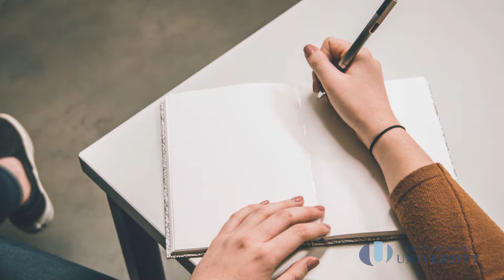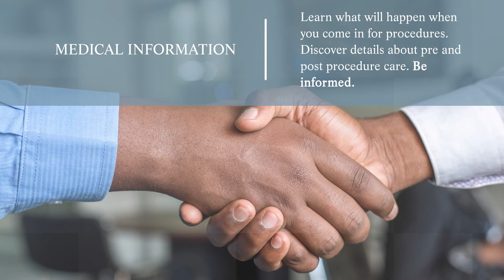Stand Like a Rock - Philosophy of Life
Stand Like a Rock - Philosophy of Life. Board certified Dermatologist Dr. Reagan Anderson provides insight about the importance of maintaining strong principles in life. Watch this video to learn more about this philosophy and how it may impact the lives of patients.

Dr. Reagan Anderson is a founding medical partner with Doctorpedia and we have partnered with Your University Health to provide you with the most informed and up-to-date medical content.

***Please note that the information in Doctorpedia is NOT meant to diagnose or treat ANY condition.  The information given in Doctorpedia is general in nature and is not intended to provide specific medical advice.  Doctorpedia is also not to be used as a substitute for you seeking personal professional medical advice.  You MUST talk with your local healthcare provider to determine if the information in Doctorpedia is accurate, up-to-date, and appropriate for YOUR individual medical needs, conditions, and circumstances (this includes information on nutrition, supplements, exercise, mental health strategies, …).  You and your healthcare provider will then determine the appropriate course of action for you. Doctorpedia assumes no responsibility for how you use the information found within any of the materials produced by Doctorpedia.  Please note that Doctorpedia in no way, shape or form (whether implied or stated) constitutes a Doctor-Patient (or Professional-Client) relationship of any kind.

Please be advised that there could be medical images or videos that could be considered graphic by some viewers.  All content in Doctorpedia (to include motivational, medical practice logistics, and any and all other topics) is informational only and the viewer must make sure that the information is accurate, legal, and appropriate for their individual situation.  Viewer must also verify that the information in Doctorpedia is in keeping with local/state/federal laws and guidelines.  In other words, DO NOT act on ANYTHING found in Doctorpedia without first asking your local experts if it is accurate and appropriate for you.***